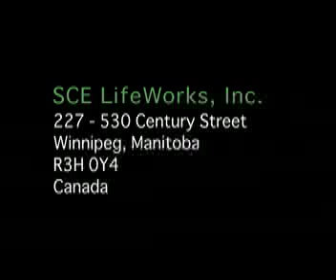IPP Family Video (Video #1) - Conclusion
This is an 11-minute video in five parts.  The DVD is all contained in one project, but in order to post it here, I had to break it up (size & quality compromised).